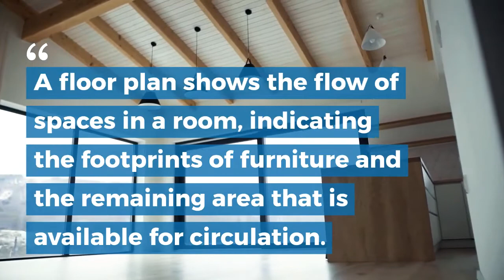Importance and Benefits of House Floor Plans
Learn About Types of House Floor Plans and Benefits of 3D Floor Plans